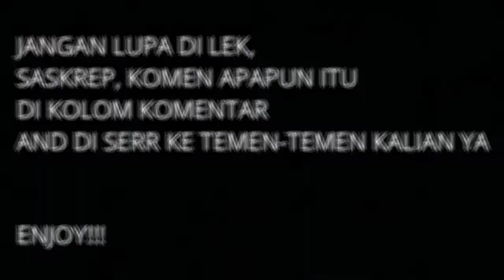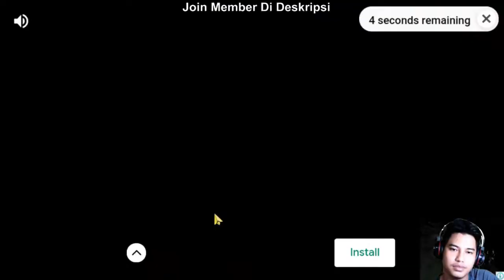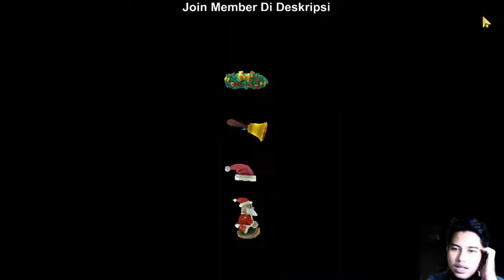Hungry Shark World (Android) - Unlock Hiu Size L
Support trus ya, channel ini dengan cara Sapskrep, Lek, Serr dan komen apapun itu di kolom komentar tolong rame in ya gaes TQ!

Nonton Juga Video